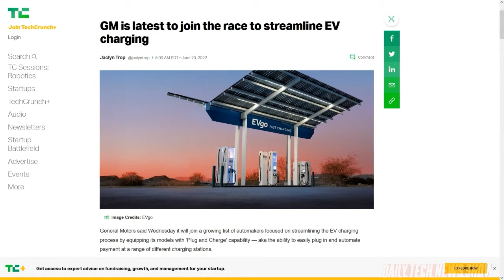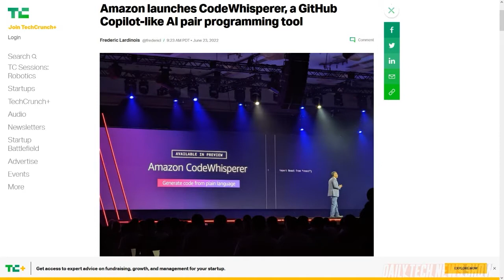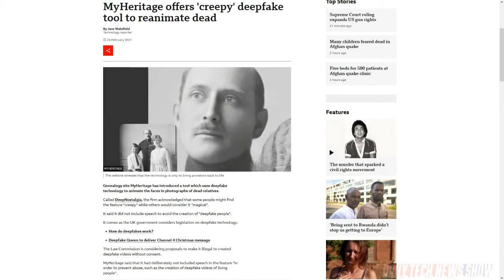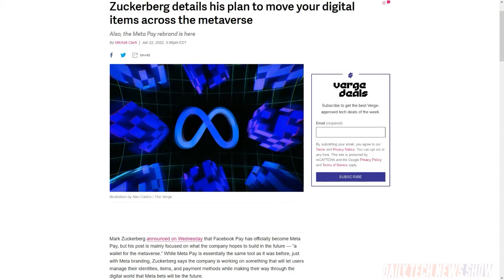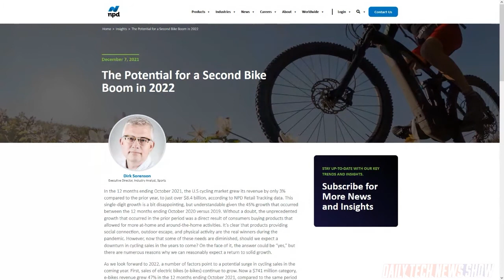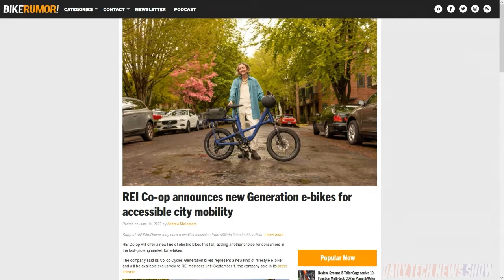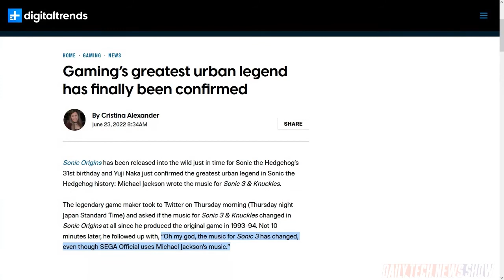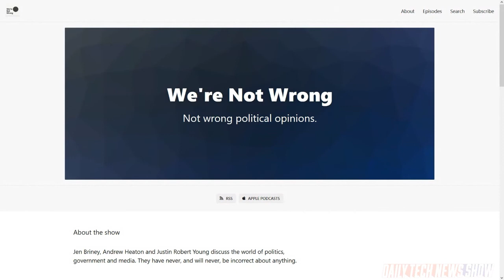Alexa, Sound Like Grandma - DTNS 4302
Amazon is working on a way for Alexa to mimic the voice of anyone using less than a minute of provided audio for training. Facebook Pay rebranded to Meta Pay and will work to make it an interoperable “wallet for the metaverse” that can manage identities, items, and payment methods across digital worlds.

Today’s guest:
Justin Robert Young

Next guest:
Lamarr Wilson